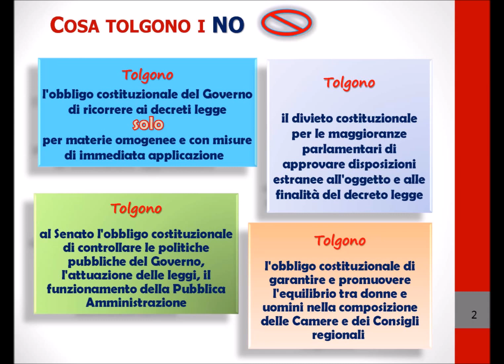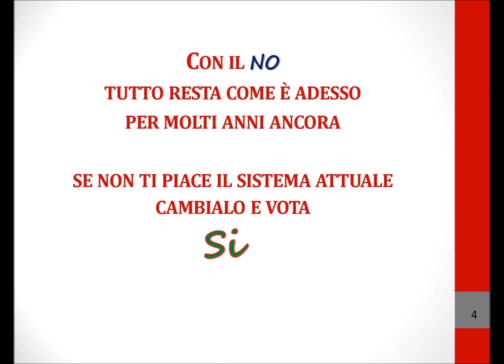Luciano Violante: Cosa toglie il No, cosa regala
Altro video del Comitato "Basta un Sì Salerno", ricavato dalle slide di Luciano Violante per spiegare che cosa toglie il No, cosa regala, video che segue quello già realizzato dalle slide, sempre di Luciano Violante, per spiegare il Sì al referendum
Siamo agli ultimi giorni prima del voto e il dibattito si concentra ormai sulle questioni essenziali. Le slide che seguono costituiscono una rapida sintesi dei temi sui quali decideremo il 4 dicembre, dal punto di vista del Sì.